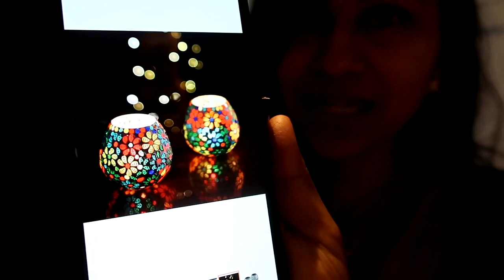ವೆಡ್ಡಿಂಗ್ ಆನಿವರ್ಸರಿ/Simple makeup/GIVE AWAY/ಕ್ಯಾಂಡಲ್ ಲೈಟ್ ಡಿನ್ನರ್/ಸ್ಪೆಷಲ್ ಊಟ/ದೀಪಾವಳಿ ಇನ್ ಇಂಗ್ಲೆಂಡ್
Hello friends,

Amazon India Links
Revlon Colourstay Foundation (Sand Beige)

Eyebrow kit by elf cosmetics

Lakme eyeliner

Mac ruby woo lipstick

tarte lipgloss set in pink

Chocolate Coffee Cake Recipe
1 1/2 cup maida/All purpose flour
1 cup Sugar
1/2 cup cocoa powder
4 spoons coffee powder
1 cup warm water
Milk if needed
1/2 spoon salt
1 1/2 spoon Baking powder
Chocolate syrup
Strawberries to decorate